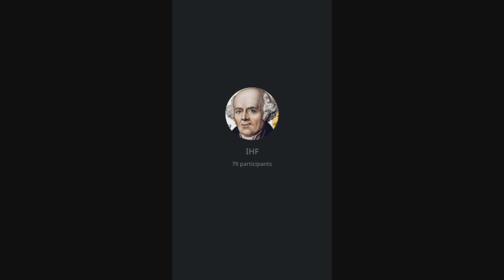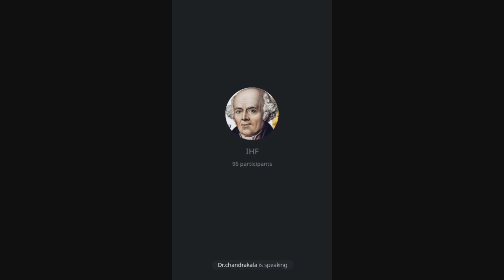A classic case of Arsenic Album. Dr Renu Khantwal. IHF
A classic case of Arsenic Album presented by Dr Renu Khantwal ma'am. Dr. Renu Khantwal ma'am beautifully explained her subtle understanding & Observations of behavioral MM of Arsenic Album.

you can also join our Data bank group, all our video chat recordings are available here 👇

Regards
Team IHF